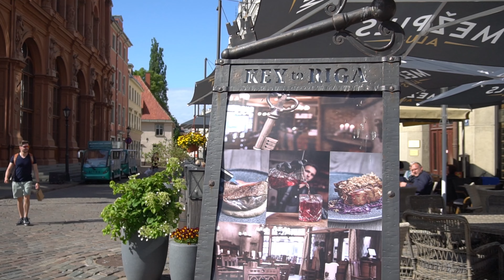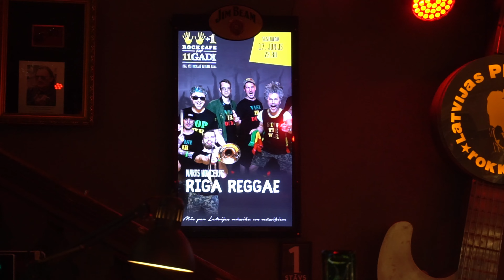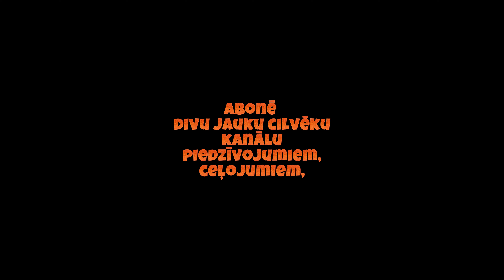LATVIJAS VASARAS KINO EP1. Vecrīga dienā, kurā Latvijas Hokeja Izlase pārnāk mājās ar medaļām.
Jaunu, vasarīgu Latvijas vlogu sērijas pirmā epizode. Dodamies uz Rīgu 2023. gada hokeja čempionāta noslēguma dienā, kurā Latvija sagaidīja panākumiem bagātos hokejistus ar medaļām.